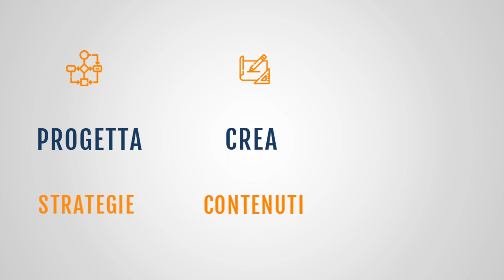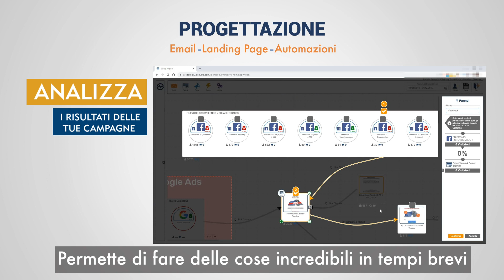SitoVivo - VISUAL PLAN&GO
Il 1° Web Marketing Planner che Crea & Misura Email, Landing Pages & Automazioni!